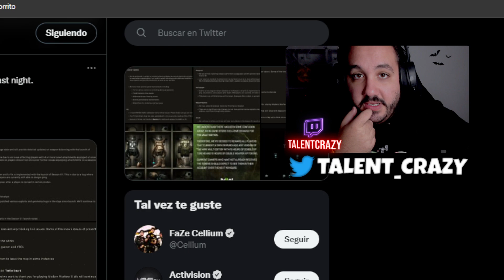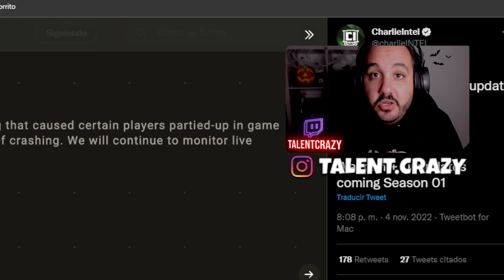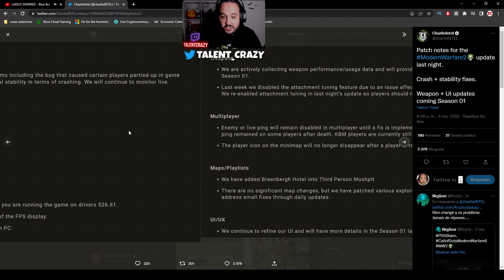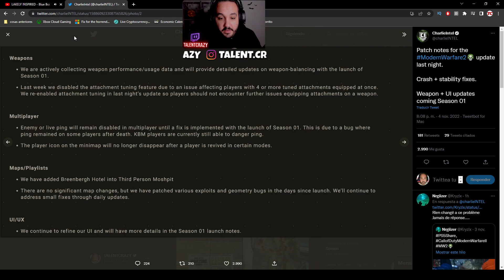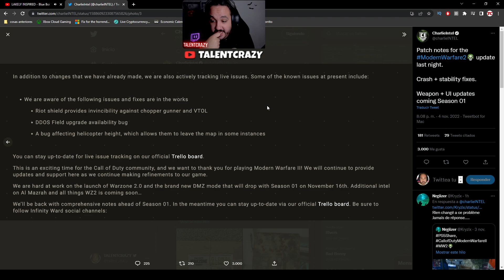Una GRAN ACTUALIZACION de CALL OF DUTY MODERN WARFARE 2 😎 DUDAS con XBOX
Llega una gran actualizacion  a call of duty modern warfare 2 me da dudas con xbox

► ¡Donaciones!